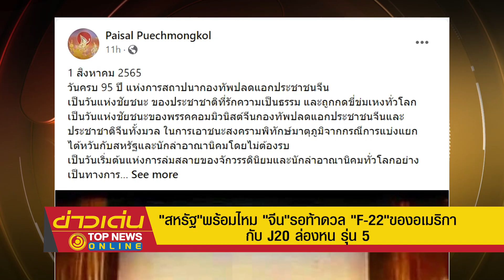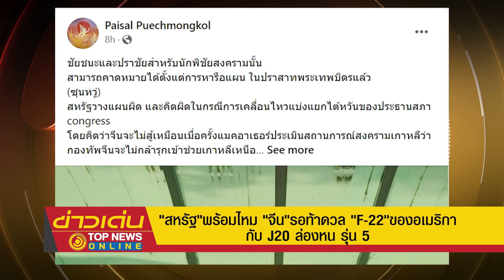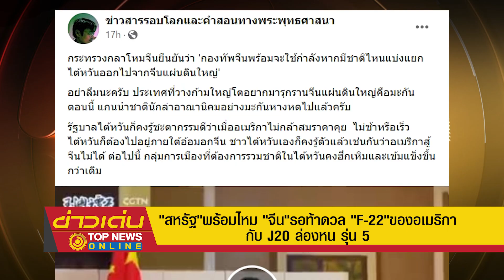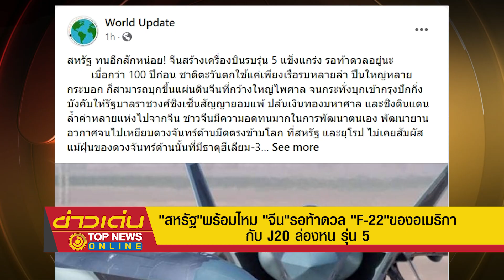"สหรัฐ"พร้อมไหม "จีน"รอท้าดวล "F-22"ของอเมริกา กับ J20 ล่องหน รุ่น 5 | ข่าวเด่น | TOP NEWS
ไฟท์หยุดโลก!  ครอบ 95 ปี วันสถาปนากองทัพปลดแอกประชาชนจีน "กองทัพปักกิ่ง" พร้อมบวกแล้ว "สหรัฐ" สนใจ ขนกำลังไปดวลได้ที่ช่องแคบ"ไต้หวัน" ขณะ"อเมริกา" อ้าง มี F-22 ที่แข็งแกร่ง "จีน" ก็มี J20 สุดยอดบินรบล่องหน รุ่นที่ 5 ที่ทันสมัยที่สุดของโลก กองเรือรบกว่า 350 ลำ อาวุธไฮเปอร์โซนิค ยิงวน"รอบโลก"ได้ "เรือดำน้ำ"ก็มากกว่า!  กองเชียร์"รัสเซีย-เกาหลีเหนือ" รออยู่นะ สู้ต่อไป  ชนะเผ่นน้ำทะเลบานแน่นอน